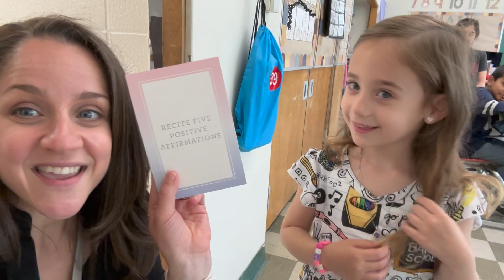Friday Feeling - 4.28.23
Special guests on this Friday Feeling from Take Your Child To Work Day!